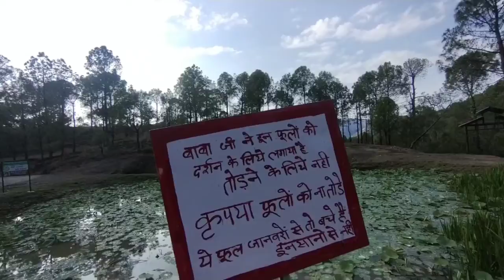A TRAVEL VIDEO 📸| GOING TO HOME 🏡| WITH SISTER| VLOG 12❤️🙏| Suraj ke vlogs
camera used - Vivoy50
Edited in - Vivoy50
jai bhole nath
Suraj ke vlog

Suraj sharma

pease do